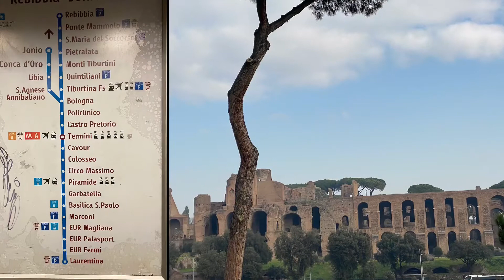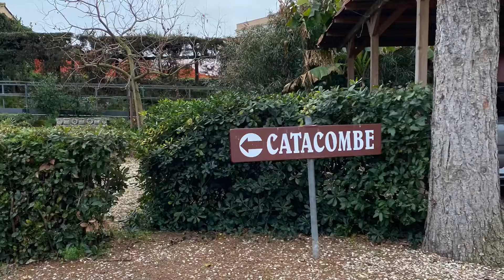Roaming Rome in Winter...2nd day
Continuing our exploration...